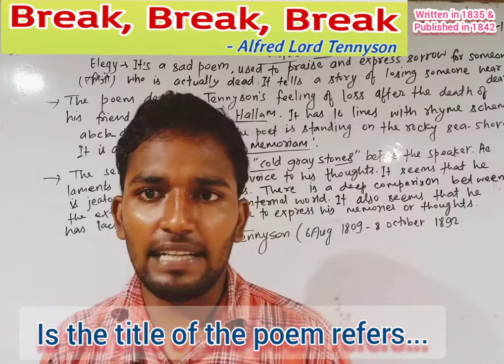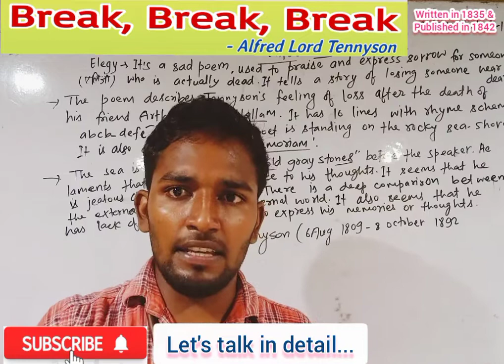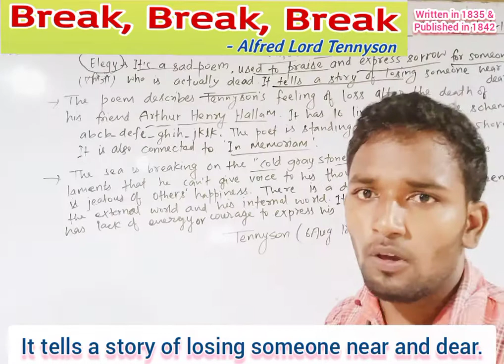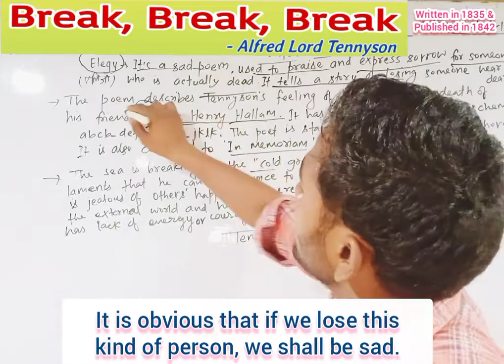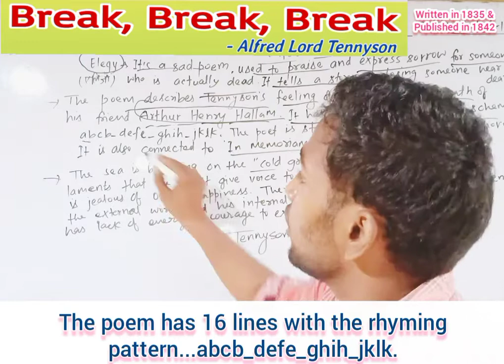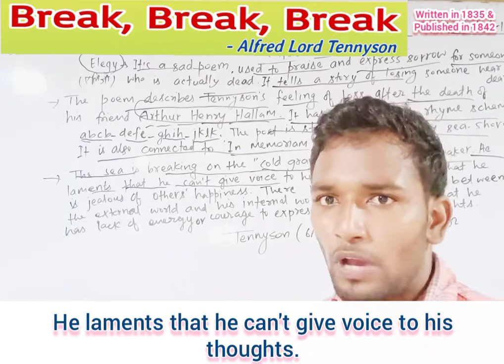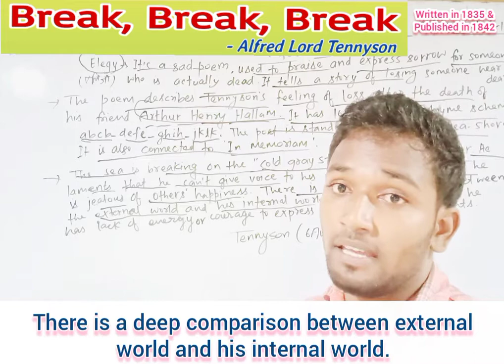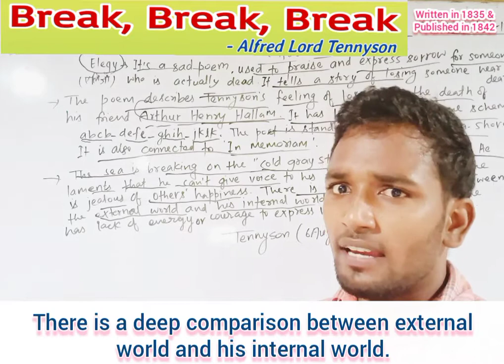Break Break Break | Alfred Lord Tennyson | Elegy | Analysis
Break, Break, Break

Break, break, break,

         On thy cold gray stones, O Sea!

And I would that my tongue could utter

         The thoughts that arise in me.

O, well for the fisherman's boy,

         That he shouts with his sister at play!

O, well for the sailor lad,

         That he sings in his boat on the bay!

And the stately ships go on

         To their haven under the hill;

But O for the touch of a vanish'd hand,

         And the sound of a voice that is still!

Break, break, break

         At the foot of thy crags, O Sea!

But the tender grace of a day that is dead

         Will never come back to me.

"Break, Break, Break" is a poem by Alfred, Lord Tennyson written during early 1835 and published in 1842. The poem is an elegy that describes Tennyson's feelings of loss after Arthur Henry Hallam died and his feelings of isolation while at Mablethorpe, Lincolnshire.

ThemesEdit

The poem describes feelings of loss. He is standing on the rocky sea shore and writing this poem. [1] It has a strong biographical connection, containing Tennyson's feelings of melancholy and nostalgia.[2] Tennyson captures his strong emotions in other poems, including Morte D' Arthur, "Tithonus", and "Ulysses".[3] The suffering felt within the poem is connected to the suffering described in Tennyson's In Memoriam, in that they both describe longing for Tennyson's deceased friend Hallam. This longing is voiced in the third stanza of "Break, Break, Break".[4]

"Break, Break, Break" can be classified as an elegy on the subject of Tennyson's feelings about Hallam. Like "On a Mourner," written a year before, both poems use a very simple style and describe a scene in minimalistic terms. This technique is later used in later elegies written by Tennyson, including "Crossing the Bar", "In the Garden at Swainston", and "To the Marquess of Dufferin and Ava". In several of his works, including "On a Mourner", Tennyson uses a myth to illustrate themes of the poem. However, this technique and other decorative aspects are dropped in "Break, Break, Break." This distinguishes the poem from other poems Tennyson wrote around the same time, such as "Tithonus" and "Ulysses"

Critical responseEdit

Michael Thorn, in his 1992 biography of Tennyson, claims, "This poem, so often anthologized, is a perfect example of how biography can be used to reinvigorate a work grown dull with repetition and familiarity. Almost certainly written during this visit to Mablethorpe [...] knowledge of the biographical background creates a cinematically clear image of the cloaked poet looking resentfully at the cheerful fisherman's child, the equally jovial sailor, and the ships at sea. It is one of the great short lyrics".
Alfred Tennyson, 1st Baron Tennyson FRS (6 August 1809 – 6 October 1892) was a British poet. He was the Poet Laureate during much of Queen Victoria's reign and remains one of the most popular British poets. In 1829, Tennyson was awarded the Chancellor's Gold Medal at Cambridge for one of his first pieces, "Timbuktu". He published his first solo collection of poems, Poems Chiefly Lyrical in 1830. "Claribel" and "Mariana", which remain some of Tennyson's most celebrated poems, were included in this volume. Although decried by some critics as overly sentimental, his verse soon proved popular and brought Tennyson to the attention of well-known writers of the day, including Samuel Taylor Coleridge. Tennyson's early poetry, with its medievalism and powerful visual imagery, was a major influence on the Pre-Raphaelite Brotherhood.

Tennyson also excelled at penning short lyrics, such as "Break, Break, Break", "The Charge of the Light Brigade", "Tears, Idle Tears", and "Crossing the Bar". Much of his verse was based on classical mythological themes, such as "Ulysses", although "In Memoriam A.H.H." was written to commemorate his friend Arthur Hallam, a fellow poet and student at Trinity College, Cambridge, after he died of a stroke at the age of 22.[3] Tennyson also wrote some notable blank verse including Idylls of the King, "Ulysses", and "Tithonus". During his career, Tennyson attempted drama, but his plays enjoyed little success.

A number of phrases from Tennyson's work have become commonplaces of the English language, including "Nature, red in tooth and claw" (In Memoriam A.H.H.), "'Tis better to have loved and lost / Than never to have loved at all", "Theirs not to reason why, / Theirs but to do and die", "My strength is as the strength of ten, / Because my heart is pure", "To strive, to seek, to find, and not to yield", "Knowledge comes, but Wisdom lingers", and "The old order changeth, yielding place to new". He is the ninth most frequently quoted writer in The Oxford Dictionary of Quotations.